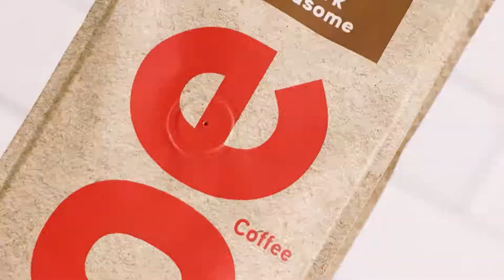Paramount Coffee - Joe Tall, Dark, and Handsome Ad (2022)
Six second bumper spec ad for Paramount Coffee